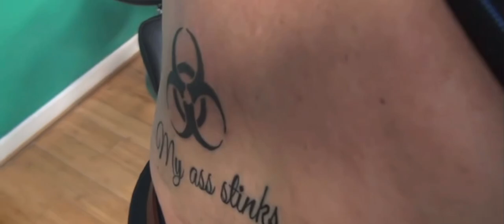THE ANGRY GRANDPA MOVIE: THE TATTOO SAGA (Official Trailer)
NEW AGP MOVIE FEATURING ALL THE VIDEOS FROM THE TATTOO DRAMA IN 2015!

RELEASING THIS FRIDAY!